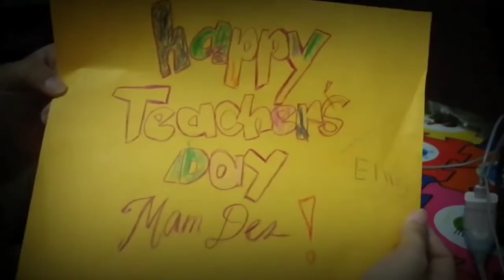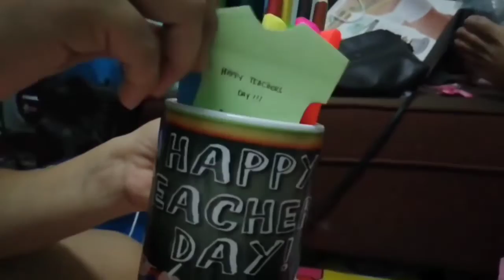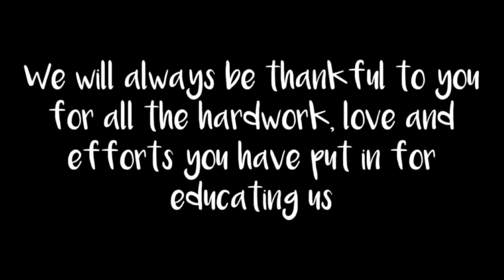Happy Teachers Day